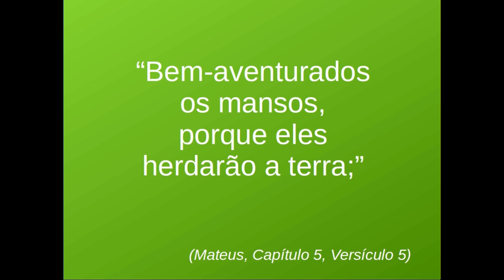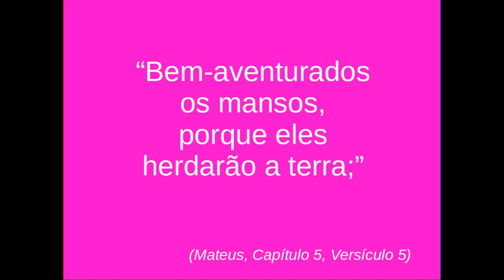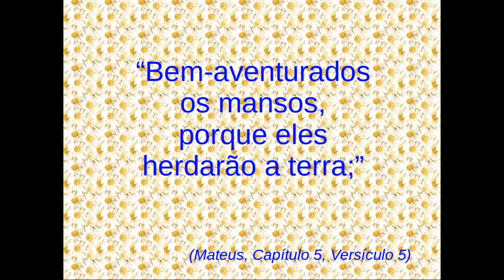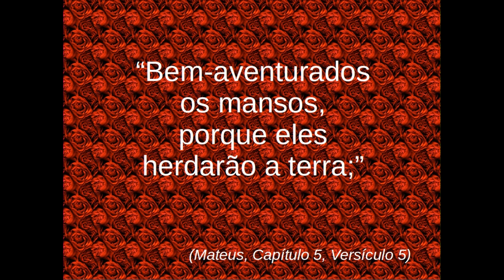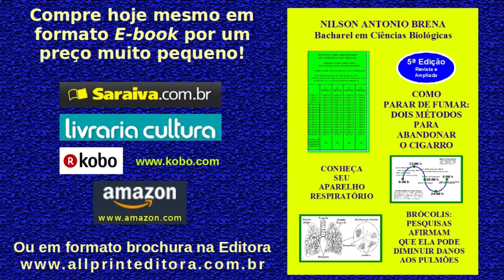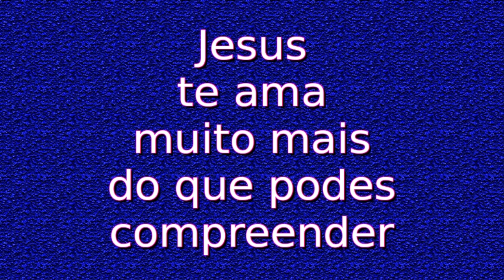Reflexão sobre a Mansidão - Vídeo 2 – 8/1/2016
Vídeo com reflexão sobre a frase de Jesus "Bem-aventurados os mansos, porque eles herdarão a terra;" (Mateus 5: 5).